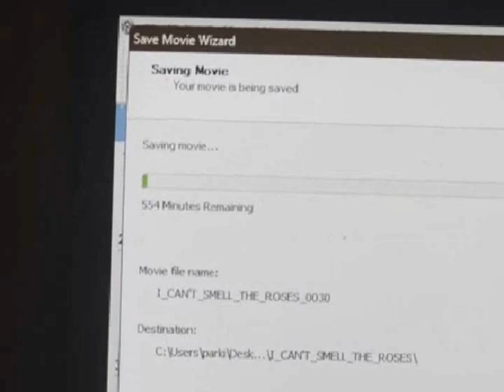(I_CAN'T_SMELL_THE_ROSES_0030)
verity larsen VS isaac [cheedle] VS robyn [falsh flesh; zevio]; windows movie maker tennis; round 1/12.